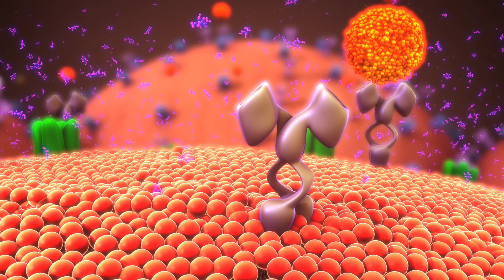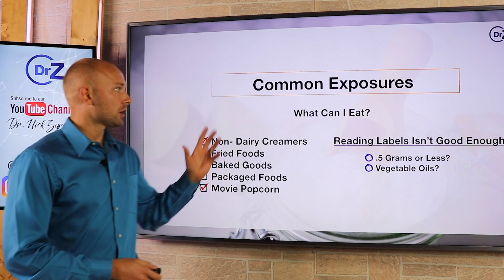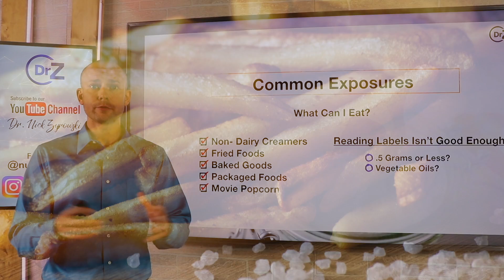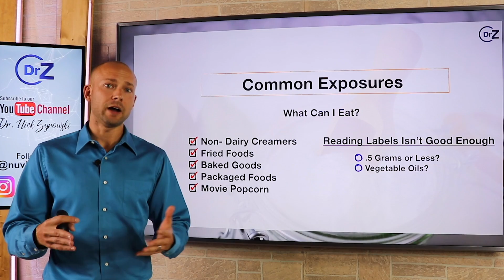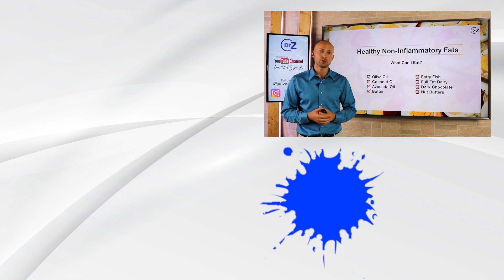Fats That Cause Insulin Resistance | This is bad stuff that you must avoid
Fats That Cause Insulin Resistance |  This is bad stuff that you must avoid is a video that teaches on how fat can actually cause inflammatory issues leading to insulin resistance.

Foods that cause insulin resistance are the typical foods that you enjoy on a daily basis. Unfortunately many packaged food that are considered staple foods in certain cultures are very unhealthy. When you go out to any restaurant and order a fried foods then you are eating trans fats. When you go to a bakery or get many coffee creamers, you are getting trans fats. When you go to the grocery store and buy prepackaged foods then you are likely getting trans fats. These are insulin resistance and belly fat accumulating foods that lead to more sever health problems like cardiovascular disease.

How to reverse insulin resistance isn't just about not eating carbohydrates or not eating sugar. It is also about not eating highly inflammatory foods that wont cause harm to your body. The research lays out all the data on how insulin resistance can be caused by consuming fats that are terrible for your overall health. They cause inflammation that distorts optimal insulin function.

So now that we know foods that cause insulin spike we are aware that even following a healthy diet loaded with bad fats is going to be bad for us. For example, following the ketogenic diet is healthy but becomes very unhealthy when an individual follows the dirty keto food plan.

How to lower insulin naturally can be done through supplementation, but it all starts with the proper diet that does non cause insulin resistance from either a immunological or physiological standpoint. Following the proper diet is the main key to success.

Insulin resistance explained well can really help set you up for success. I believe the further we understand topics the more equipped we are to handle improving our health through our daily actions. To learn more on this topic check out my insulin resistance playlist to help you drastically improve your health.

This channel is made possible from support by people like you. Support the mission to bring natural health education to your home so that you can achieve your best health ever. Plus you get many cool perks to show you are VIP.